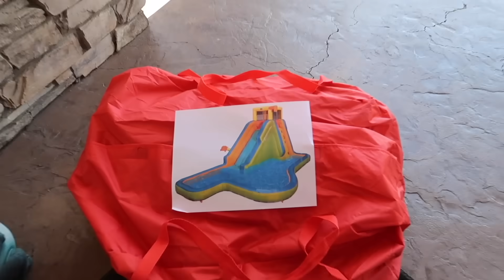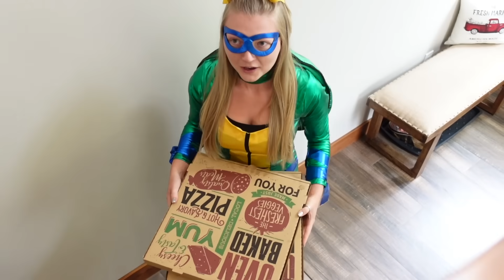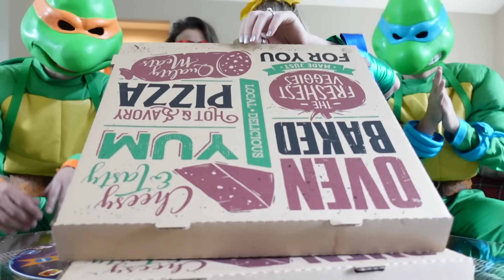Kakoa's Favorite Stories With Ninja Turtles!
If you want to send anything to Kakoa (letters, artwork, toys, etc) Send it here:
You can send it to: Kakoa